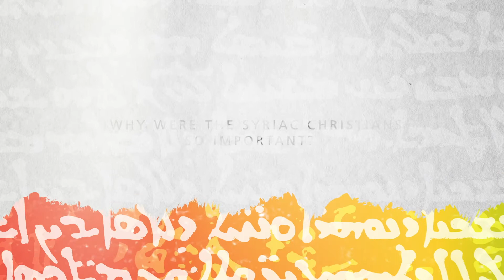Why were the Syriac Christians so important? - The John Rylands Library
The 'Seeing the Invisible' exhibition takes place at The John Rylands Library, Manchester from 30 October 2019 to 8 March 2019.